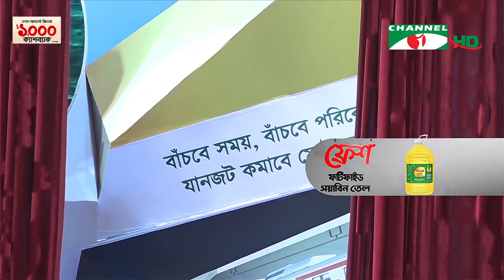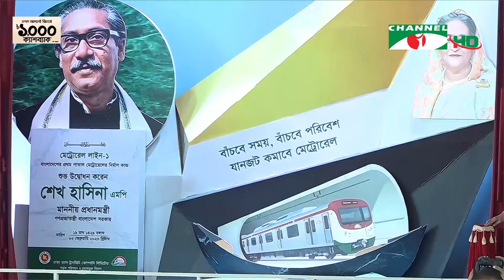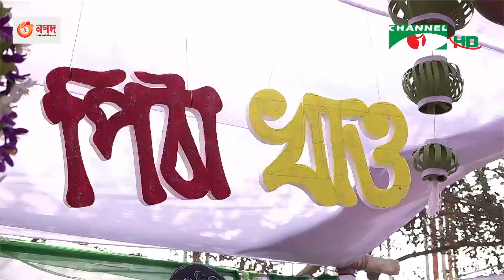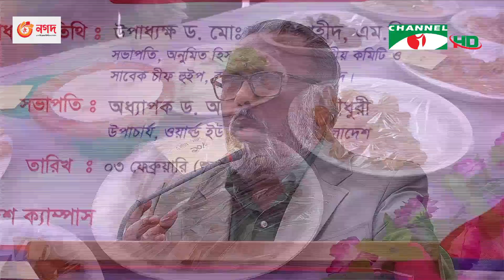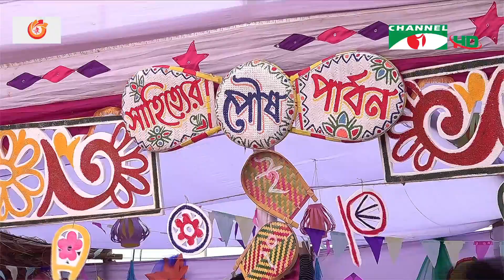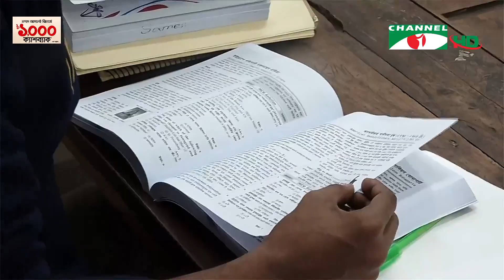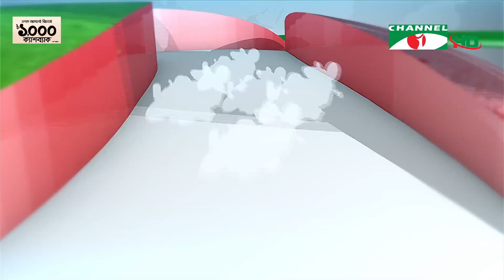চ্যানেল আই সকাল ৭ টার সংবাদ || Channel i News Live | 03 February, 2023